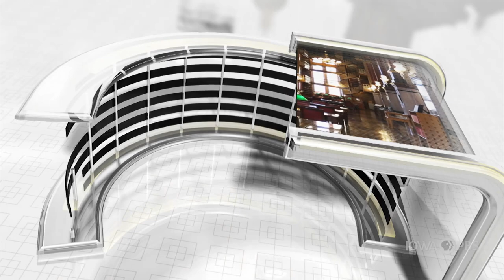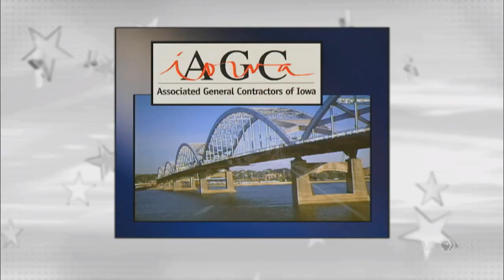University of Northern Iowa President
On this edition of Iowa Press, Mark Nook, president of the University of Northern Iowa, discusses issues of importance to the university, faculty and students.

Joining moderator Kay Henderson at the Iowa Press table are Stephen Gruber-Miller, Statehouse reporter for The Des Moines Register and Linh Ta, Des Moines reporter for Axios.